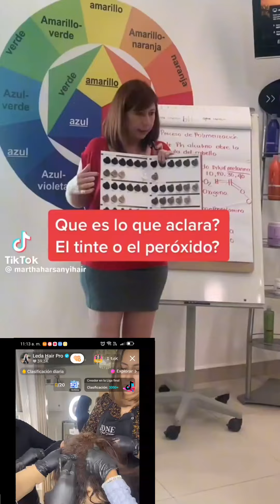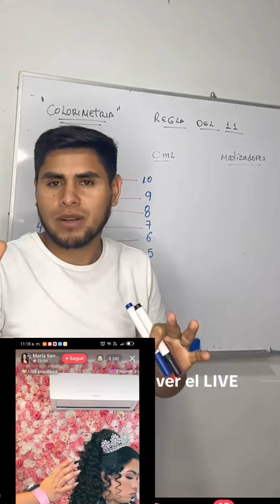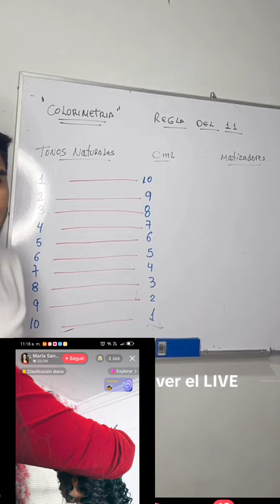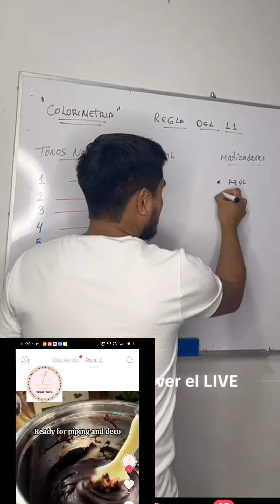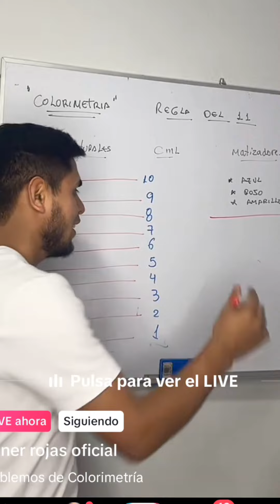aplicación de tinte en canas .cubrimiento intenso ..tintes que llegan a ala altura 10 😻😘😻😘